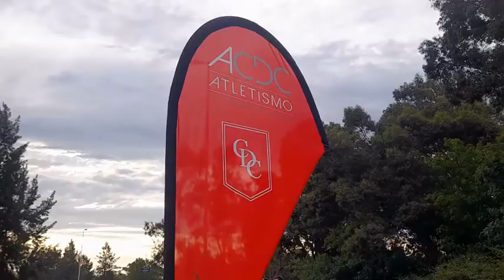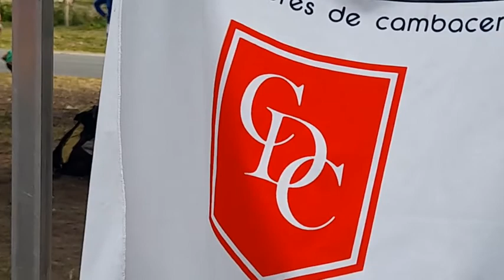LA MILLA DE CAMBACERES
Los momentos más importantes de la carrera atlética por el 101º aniversario de Defensores de Cambaceres.-